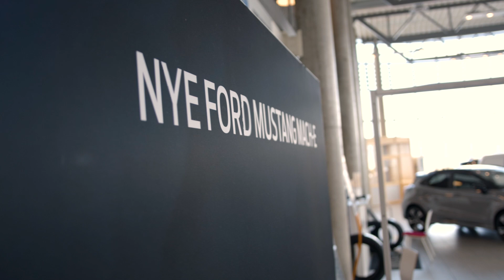Nye Ford Mustang Mach-E mest solge bil i Norge i mai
Med god margin ble Fords nye helelektriske SUV, Mustang Mach-E den mest solgte nybilen i Norge i mai i år.  Dette er bare starten på noe stort, lover Ford Motor Norges administrerende direktør.